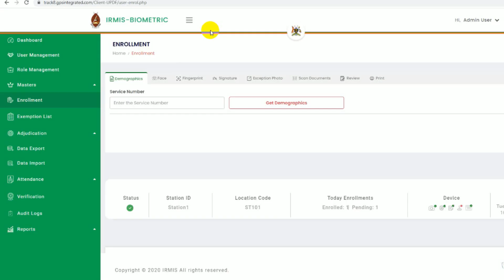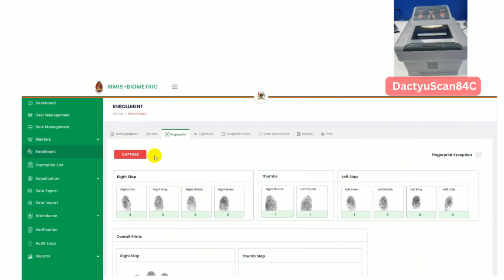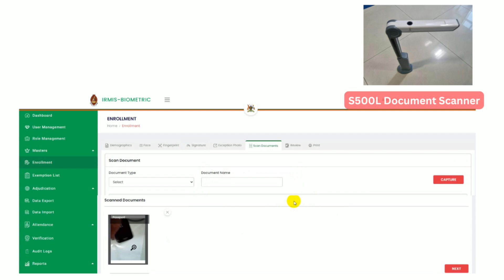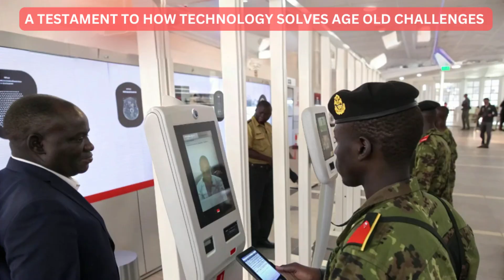UPDF: Biometric Identification System for Uganda Defense Forces 🚀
Welcome to the revolutionary Biometric Identification System developed for the Uganda People’s Defence Forces (UPDF)! 🎖️ This video delves into the game-changing project aimed at solving the critical issue of ghost soldiers that has plagued the defense forces for years. With this advanced technology, UPDF is now equipped to ensure transparent, efficient and secure personnel management, paving the way for a more reliable defense system. 🚀

🛠️ Solution Overview:
The implementation of the Integrated Resource Management Information System (IRIMIS) has redefined how UPDF handles its personnel records. Combining robust biometric enrollment, cutting-edge identification modules, and advanced hardware, this system eliminates unauthorized personnel while streamlining day-to-day operations. The IRIMIS project addresses the core challenges faced by UPDF and ensures accountability, security, and optimized workflows. 🧑‍💻✨

💡 Key Features:
Here’s what makes the UPDF Biometric Identification System a standout solution:
✅ Biometric Enrollment: Capture essential demographic details (Name, Address, Rank, etc.) and biometric data like fingerprints, ICAO-compliant facial recognition, and digital signatures.
✅ Deduplication Module: Prevent duplicate entries by verifying unique records through advanced biometric algorithms.
✅ Attendance Tracking: Monitor personnel attendance accurately with real-time biometric data.
✅ Biometric-Enabled ID Cards: Provide secure and authentic identity verification for every personnel.
✅ Offline Data Collection: Operate seamlessly in remote or low-connectivity areas with an offline data upload feature. 🌍

🔧 Products Used in the Project:
The project employs state-of-the-art technology and hardware to deliver exceptional performance:
🖥️ DS84c Fingerprint Scanner: Ensures precise and fast fingerprint enrollment.
📸 Face Recognition Cameras: Advanced facial authentication for secure personnel identification.
✍️ Wacom STU-430 Signature Pad: Captures digital hand signatures for added identity verification.
📜 S500L Document Scanner: Scans ID cards, address proofs, and other vital documents efficiently.
📱 Hand-Held Terminals: Provide on-the-go biometric verification and attendance tracking.

💎 Applications:
The UPDF Biometric Identification System is a versatile solution applicable to:
🌟 Military operations for secure and transparent personnel management.
🌟 Government agencies needing reliable identity verification systems.
🌟 Remote field activities requiring offline and robust solutions.
🌟 Large-scale organizations managing complex workforce records.

📌 Get in Touch:
Want to learn more about this revolutionary system or explore similar solutions for your organization?
💼 LinkedIn: BioEnable Technologies Pvt Ltd

💬 Engage with Us:
Have questions or feedback? Share them in the comments below!